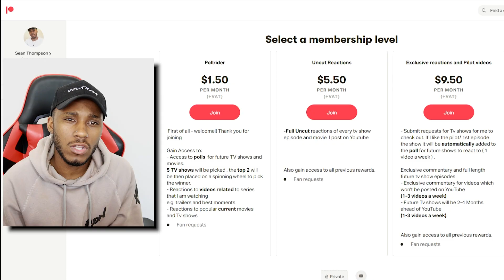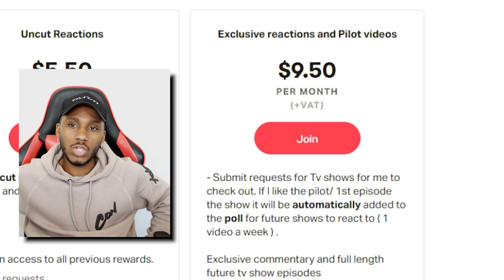Channel Update ... Patreon "Teen wolf, gossip girl , glee and arrow "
Intro from: Morocco tutorials